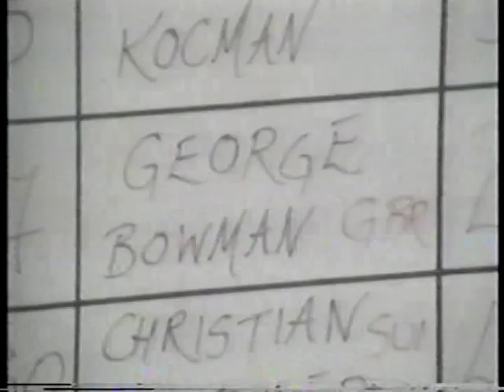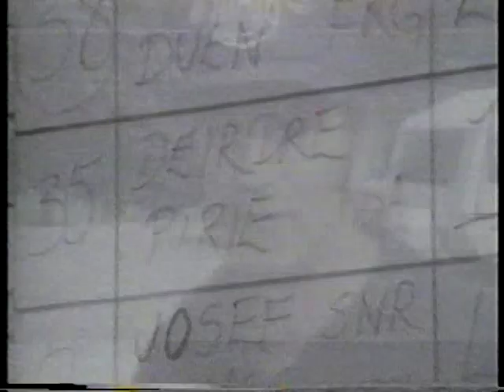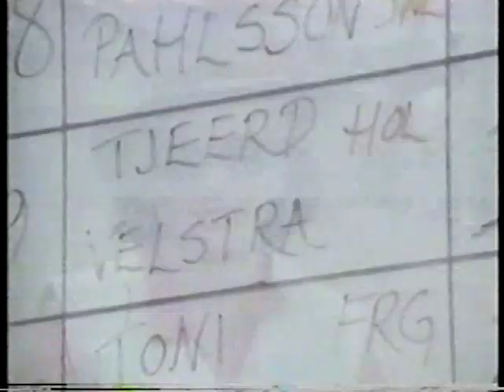The Horse In Sport - Driving, Part 3 of 3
My favorite docu-series from the 1980's, "The Horse In Sport." This is Driving, Part 3 of 3. Recorded from VHS tape, my apologies for the quality.